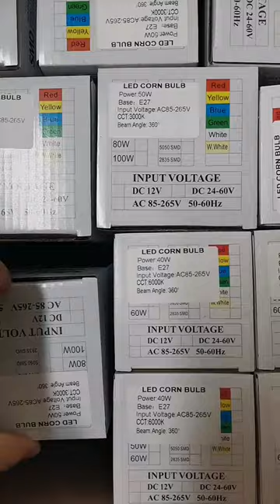الألومنيوم لمبة الذرة 45W ، E27 بقيادة مصباح الذرة الخفيفة الإضاءة العامة ، الصين أفضل مصنع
أدى ضوء الشارع لمبة الذرة 54 واط ، لمبة الذرة الألومنيوم 80 واط ، تعليمات تركيب لمبة الذرة الألومنيوم ، لمبة الذرة e27 led المملكة المتحدة ،
120 واط لمبة الذرة LED ، 60 واط أضواء لمبة الذرة LED ، سعر لمبة الذرة 12 واط ، لمبة الذرة 60 واط ، لمبة الذرة 400 واط ،
لمبة الذرة الألومنيوم 300 واط ، لمبة الذرة LED e14 ، لمبة الذرة 4000 كيلو ، لمبة الذرة الألومنيوم 7 واط ،
400W COB ضوء الشارع 40000 لومن ، 400 واط LED ضوء الشارع ، في الهواء الطلق 400W مصباح إنارة الشوارع ، الصين أفضل مصنع
لمبة ذرة ليد 6 وات ، لمبة كوز الذرة 75 وات ، لمبة ذرة عاكسة للضوء ، شارع لمبة ذرة ألمنيوم ،
لمبة ذرة من الألومنيوم 0.5 وات ، لمبة ذرة من الألومنيوم ، لمبة ذرة ألمنيوم ، لمبة ذرة 30 وات ، لمبة ذرة LED 50 وات ،
لمبة الذرة المصنوعة من الألومنيوم ، لمبة الذرة 250 وات ، مصابيح الذرة LED للتركيبات المغلقة ، سعر لمبة الذرة 18 واط ،
لمبة الذرة الألومنيوم 45W ، لمبة الذرة E27 بقيادة الولايات المتحدة ، لمبة الذرة LED الخفيفة الإضاءة العامة ، الصين أفضل مصنع
مراجعة لمبة الذرة LED ، لمبة الذرة LED ، لمبة الذرة 500 وات ، درجة حرارة لمبة الذرة الألومنيوم ، لمبة الذرة LED كندا ،
عمود إنارة شارع الألومنيوم ، صندوق إضاءة إطار الألمنيوم ، مصباح الشارع SMD LED ، الشركة المصنعة OEM في الصين
الألومنيوم لمبة الذرة 45W ، E27 لمبة الذرة ، الصمام لمبة الذرة الخفيفة الإضاءة العامة ، الصين أفضل تاجر الجملة
دليل لمبة الذرة الألومنيوم ، تعليمات استبدال لمبة الذرة الألومنيوم ، ضوء الشارع لمبة الذرة 54 واط ، الذرة LED للمصباح ،
لمبة الذرة الألومنيوم 45W ، لمبة الذرة E27 LED ، لمبة الذرة LED الإضاءة العامة ، أفضل مصنع في الصين
أحجام لمبة الذرة LED ، جودة لمبة الذرة LED ، لمبة الذرة الألومنيوم 54 واط ، لمبة الذرة الألومنيوم 5000 لومن ، لمبة الذرة 277 فولت ،
لمبة الذرة LED 9 وات أسعار الجملة ، لمبة الذرة لمبة الذرة ، لمبة الذرة الألومنيوم ، لمبة الذرة 80 ، لمبة الذرة g45 ،
لاعبا اساسيا لمبة الذرة ، مرجع صليب لمبة الذرة الألومنيوم ، لمبة ذرة الألومنيوم 100 واط ، لمبة كوز الذرة 120 واط ،
جودة عالية 100W 150W 200W LED ضوء الشارع أضواء الشوارع الخارجية الساطعة العالية ، الصين أفضل مورد
الألومنيوم لمبة الذرة 2700 كيلو ، مصباح قلادة الألومنيوم الذرة ، 5000 لومن أدى لمبة الذرة ، حامل لمبة الذرة الألومنيوم ،
الألومنيوم ضوء لمبة الذرة ، مصباح لمبة الذرة الألومنيوم ، بقيادة لمبة الذرة ، كوز الذرة المصباح 2700 كيلو ، منتجات لمبة الذرة ،
لمبة الذرة الذرة 80 ، لمبة الذرة LED للبيع ، تعليمات لمبة الذرة الألومنيوم ، لمبة الذرة 25 واط ،
لمبة الذرة الألومنيوم 45W ، لمبة الذرة E27 LED ، لمبة الذرة LED الإضاءة العامة ، الصين أفضل مورد
لمبة الذرة المصنوعة من الألومنيوم ، لمبة الذرة 240 فولت ، لمبة الذرة LED ، لمبة الذرة 40 واط ، لمبات الذرة LED كندا ،
مشروع Smart Street Light ، نظام إضاءة الشارع الذكي ، وحدة التحكم الذكية في ضوء الشارع ، أفضل مصنع صيني
لمبة الذرة الألومنيوم للنباتات ، لمبة الذرة الألومنيوم الولايات المتحدة ، لمبة الذرة الألومنيوم 0.5 ، لمبة الذرة LED E26 ، لمبة الذرة الألومنيوم للبيع ، لمبة الذرة LED 10000 لومن ، لمبة الذرة LED E27 عكس الضوء ،